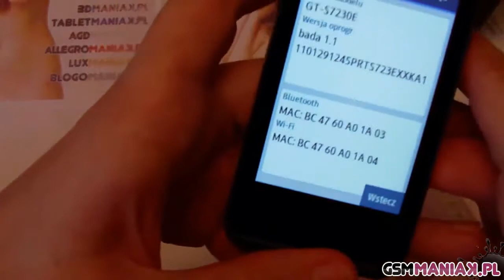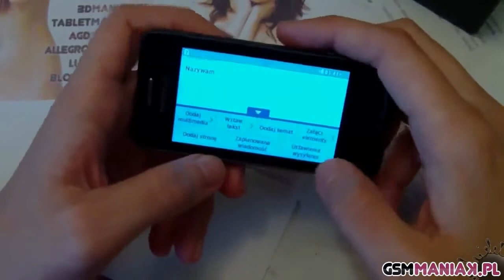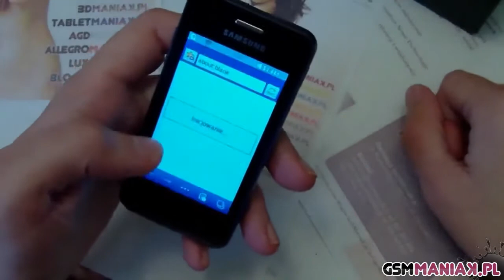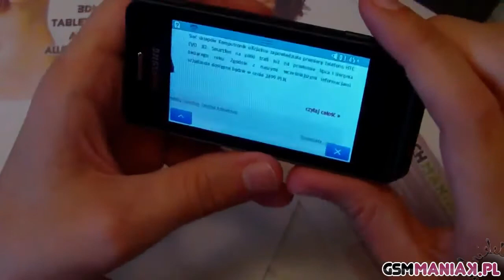Wideo test i recenzja telefonu Samsung Wave 723 | techManiaK.pl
ManiaKalna wideo recenzja Samsung Wave 723. Szczegółowy test urządzenia znajdziecie na stronie